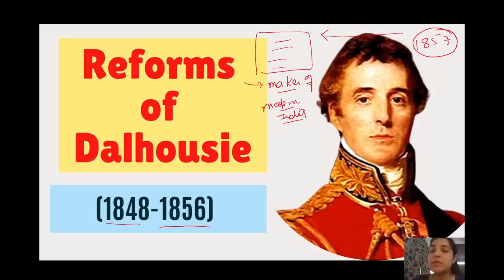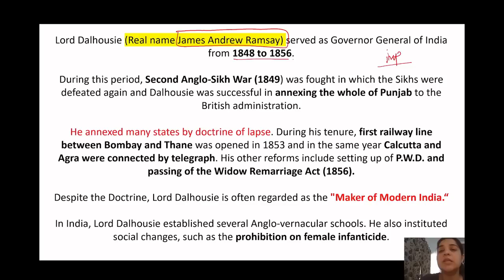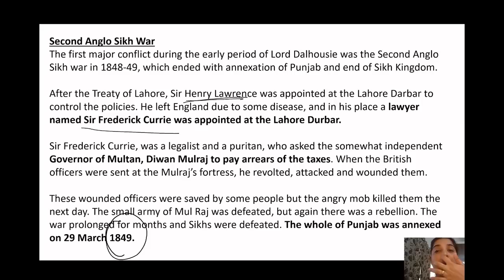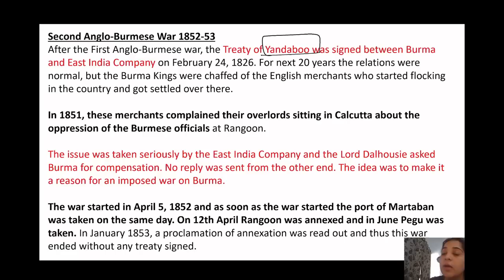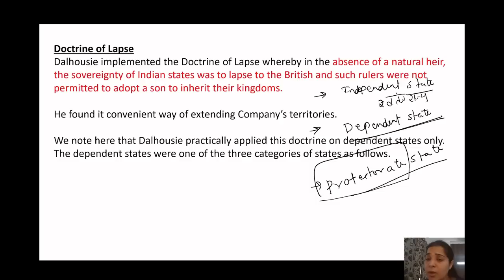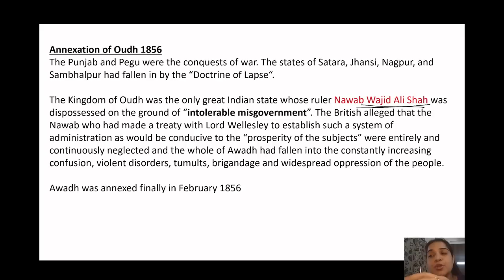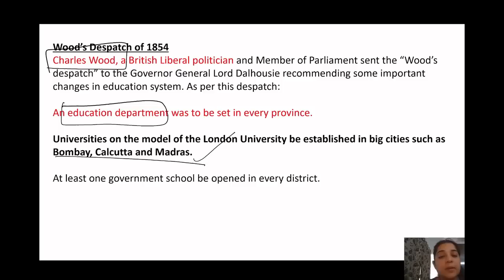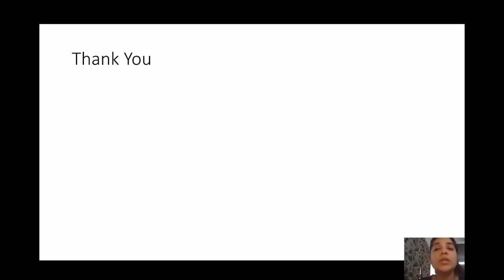Lord Dalhousie (1848-1856) | लॉर्ड डलहौजी (1848-1856) | Governor | Governor Generals of India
In today's video, we will discuss Lord Dalhousie  (लॉर्ड  डलहौजी (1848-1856)), Governor General of India.